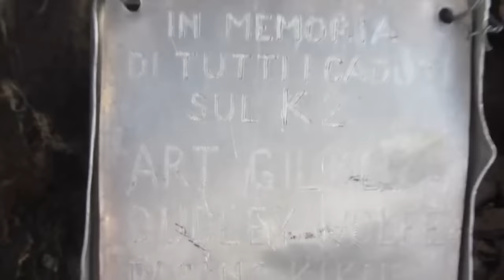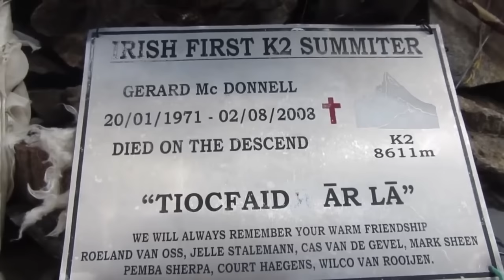K2 - The Unpredictable Killer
Don't miss watching the remastered two-video series about K2 with Full HD quality, new footage, enhanced soundtrack, and narration.

"K2 - The Unpredictable Killer" is a video about the world's second-highest mountain and the challenges, which make it to one of the world's most difficult and dangerous peaks. Due to its fatality rate of 25%, only the most experienced and well-equipped climbers attempt to summit it. Despite its reputation, K2 has a strong allure for mountaineers. Find out why!

Chapters
00:00 Introduction & geographical location of K2
01:05 The journey to the base camp
04:18 Arrival at the Broad Peak base camp & the description of the routes to the summit
05:32 The dangers of climbing K2 & the Art Gilkey Memorial
08:50 The ascent to the high camps and climbing to the summit of K2
13:50 The world‘s first ski descent from the summit of K2 by Andrzej Bargiel
25:17 Closing scenes including the quote „The mountain is gonna kill you!“